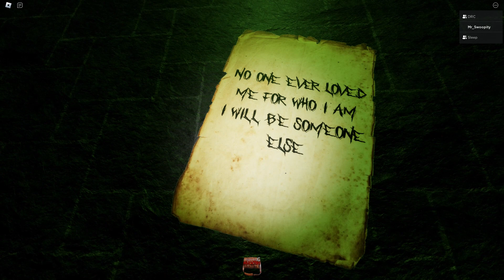what is the tall lady doing?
this is going to be an interesting video